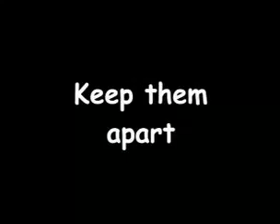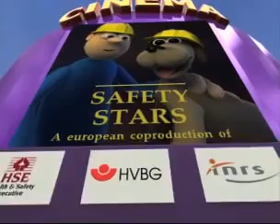E.P.Is - Equipamentos de Proteção Individual e E.P.Cs - Equipamentos de Proteção Coletiva - ONG CPMA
Somos uma Organização Não Governamental e Empresa Prestadora de Serviços de
Manutenção em todos os Equipamentos da Área da Saúde. Ensinamos a qualquer pessoa a dar manutenção através de  cursos únicos no mundo a consertar:

1. Microscópios Ópticos e Compostos;
2. Endoscópios Rígidos, Flexíveis e/ou Semi-Flexíveis;
3. Óticas Cirúrgicas Rígidas;
3. Centrífugas Digitais;
4. Balanças Digitais e/ou Analógicas;
5. Phmetros;
6. Esfigmomanômetros Digitais;
7. Diversos outros equipamentos Laboratoriais e Hospitalares;

Maiores informações acesse o site oficial ou fale
com os responsáveis nos whatsapps:

Prof. Antônio Francisco do Carmo.